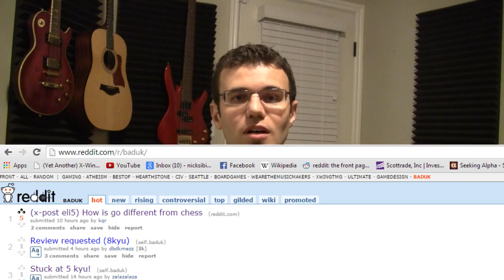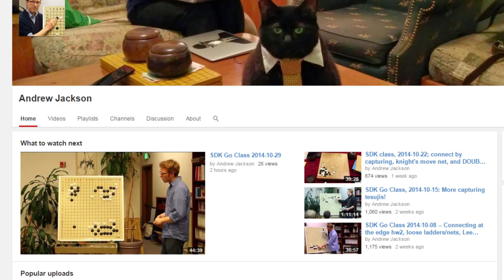Nick Sibicky Go NON Lecture - News and Games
I discuss some recent trends, comments, and news for me and my channel.

I also want to know if any of you out there would be interested in seeing me make a Hearthstone or Civ: BE video at some point.